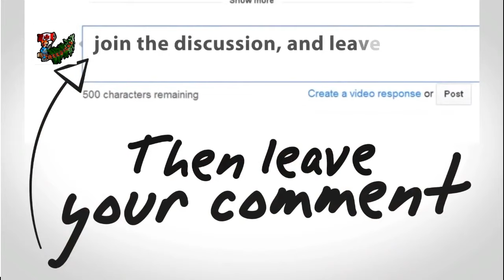Pick up the truck from Rickem - runs great.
have to stop at Rickems to pick up the truck he was working on.